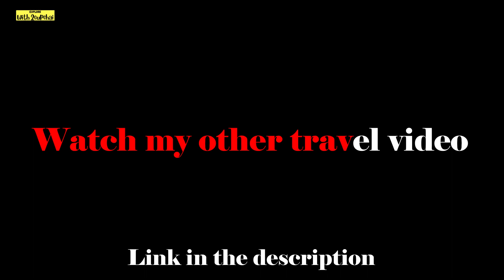৫০০০ বছরের প্রাচীন বলারাম শিব মন্দিরে পাণ্ডবেরা স্বয়ং এসেছিলেন ??।। Balaram Shiva Temple। । Ep-4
কথিত আছে পাণ্ডবেরা স্বয়ং এই মন্দিরে এসেছিলেন এবং কয়েকদিন থেকেছিলেন।  বাকিটা জানতে ভিডিওটি পুরো দেখতে হবে।
আমার অন্যান্য ট্রাভেল সিরিজ দেখতে পারেন -

If you like my videos, PLEASE SHARE them and let others get inspired to explore this beautiful world.

About Me-
My name is soumitra dey, a travel lover and love to explore new places.Also love to travel by cycle and want to trek most difficult trek routes.My dream is travel all over the world before i die.So please support my dream.